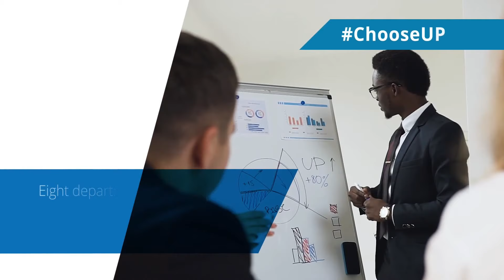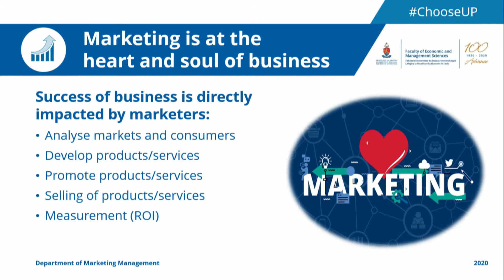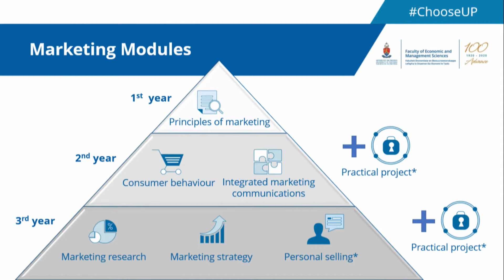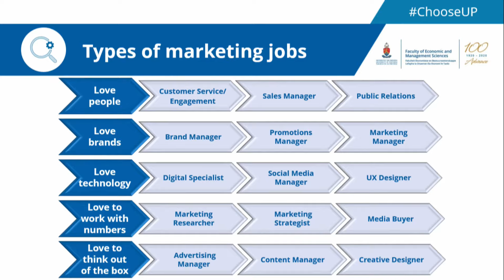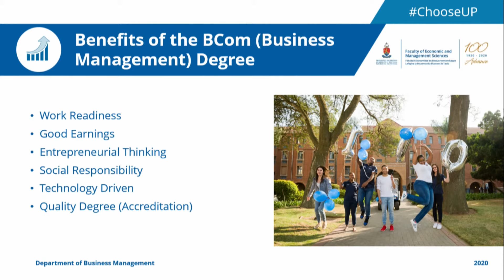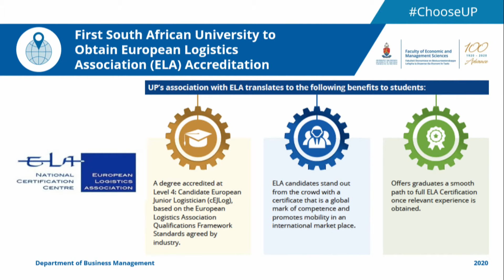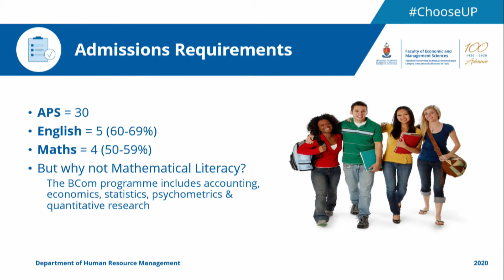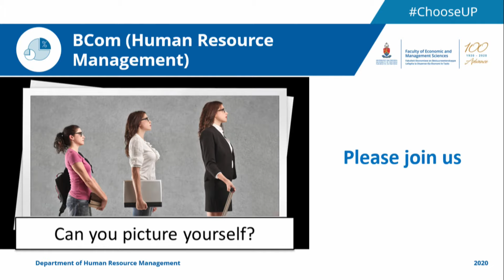EMS Management Sciences ChooseUP 2020